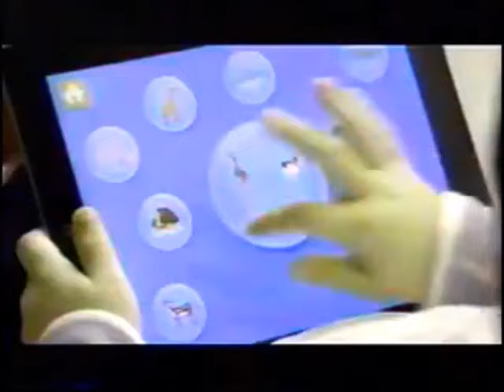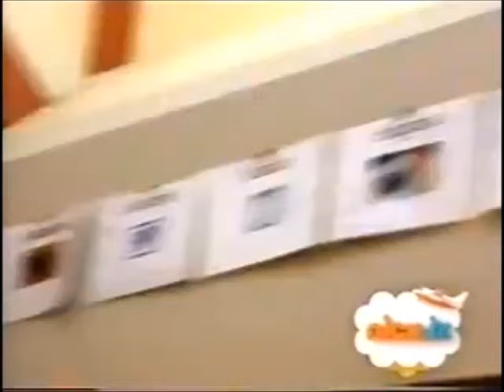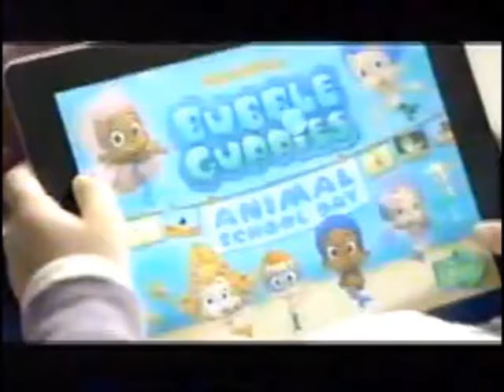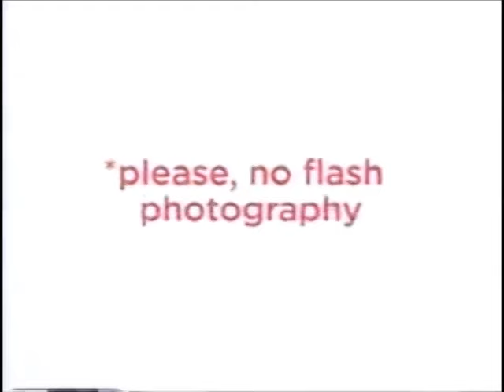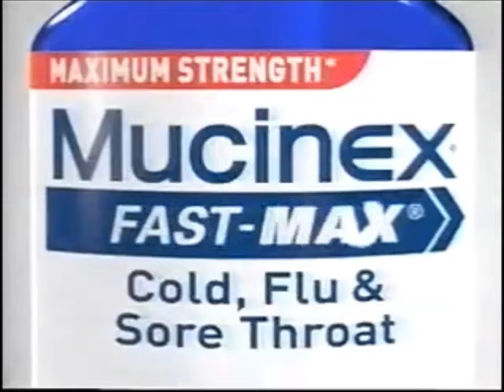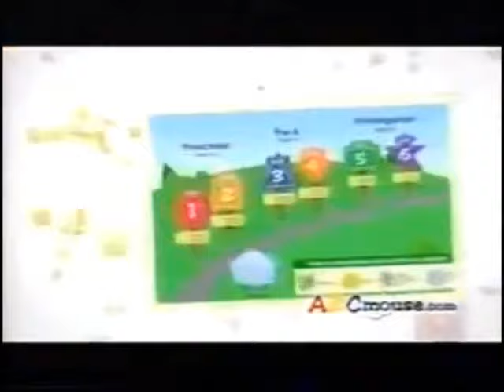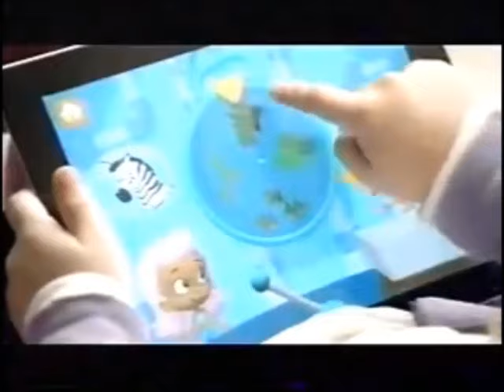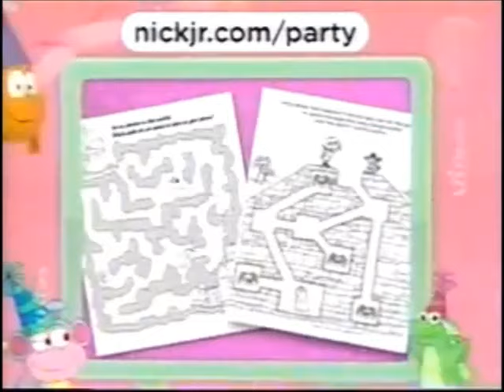Nick Jr. 3